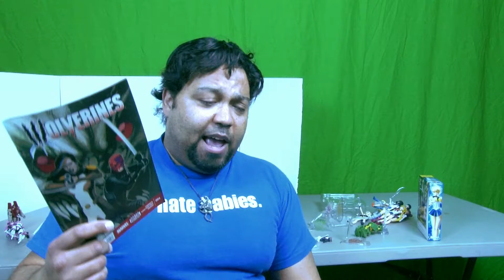Picks From The Rack January 28th 2015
This week we take a look at Thor #4
Deadpool #41
for the latest on movies, games, and more.